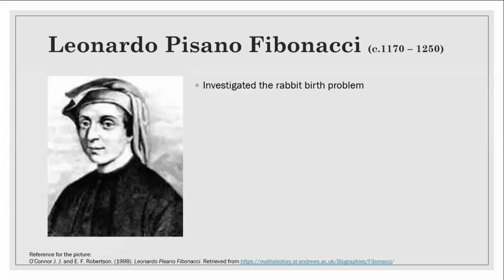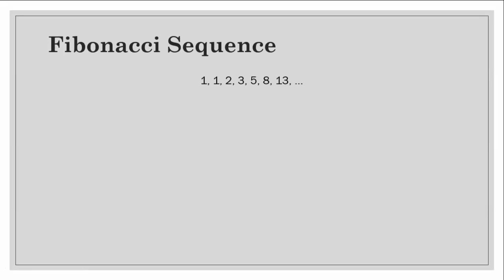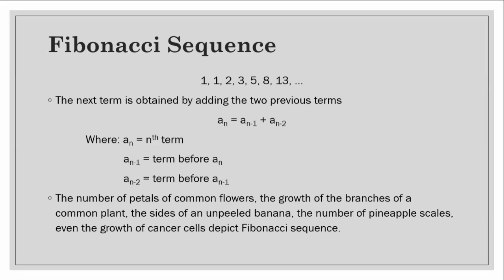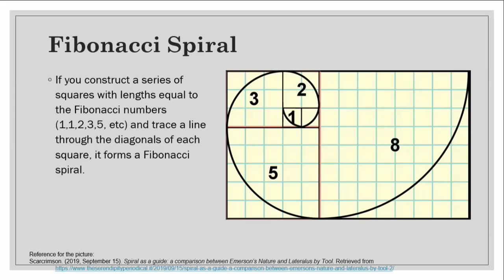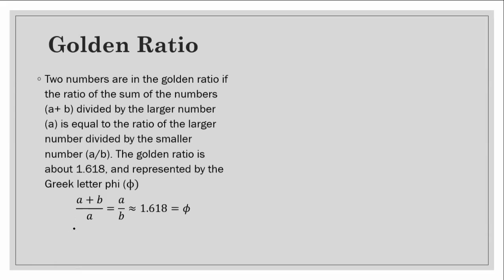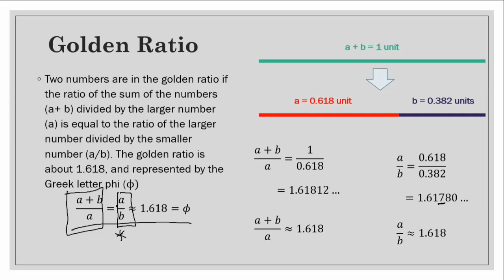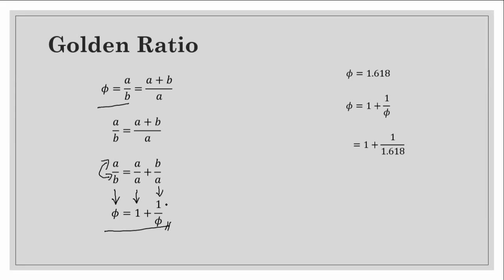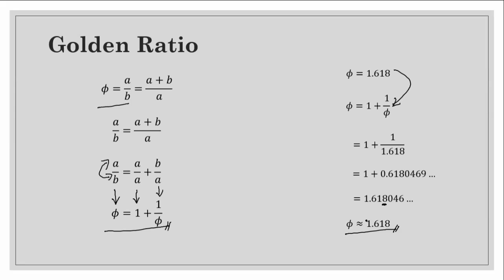[Tagalog] Fibonacci Sequence, Fibonacci Spiral, and Golden Ratio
In this video, let us discuss three closely related concepts: the Fibonacci sequence, the Fibonacci spiral, and the Golden Ratio.